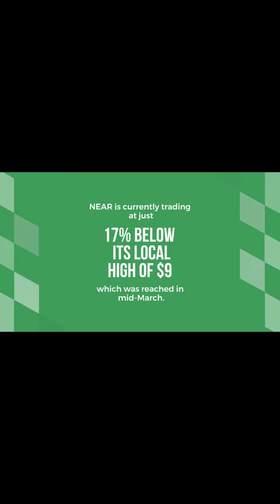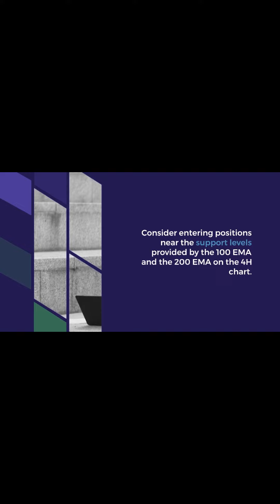Near Network NEAR Rises Robust Technicals and Transaction Growth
If you're interested in learning more about crypto, finance, and gaming, make sure to check out our We offer a wide range of resources and tools to help you navigate the complex and ever-evolving world of crypto and finance, as well as the latest news and insights on the world of crypto gaming.